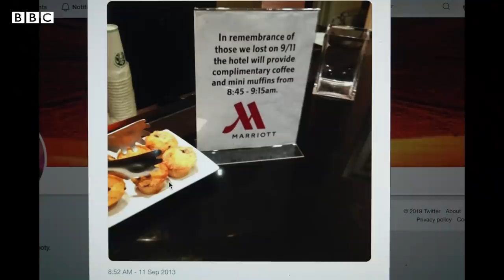Why a US photographer says 'sorry for the war' - BBC News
With his photographs, Peter van Agtmael chronicles the perception of the wars in Afghanistan and Iraq and the reality of the conflicts.

Video by Joaquim Salles